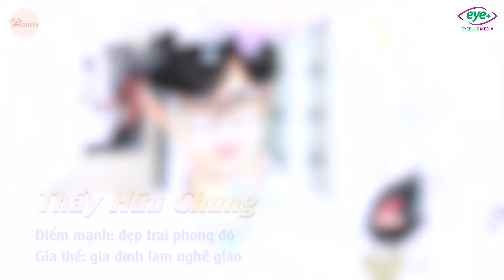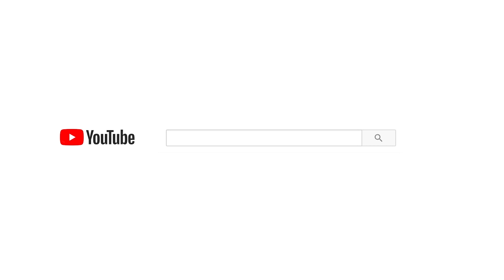Hợp Đồng Tình Yêu - Tập 4 - Phim Tình Cảm Học Đường | Ham School